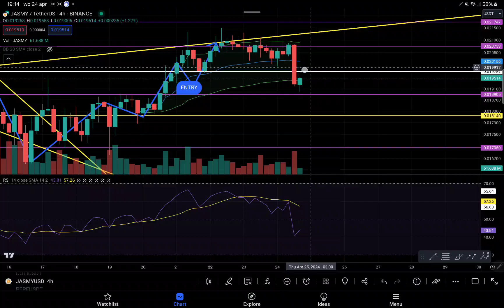IMPORTANT LEVEL FOR JASMY COIN ❗️PRICE PREDICTIONS ❗️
PRICE PREDICTIONS AND TECHNICAL ANALISIS